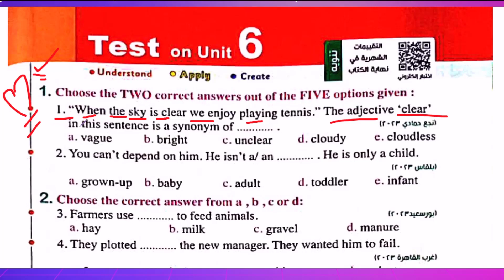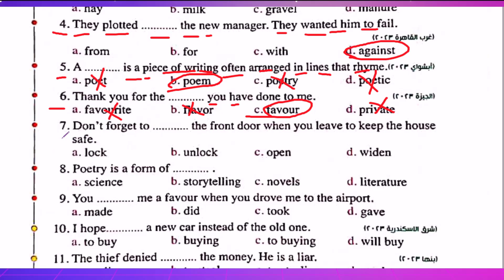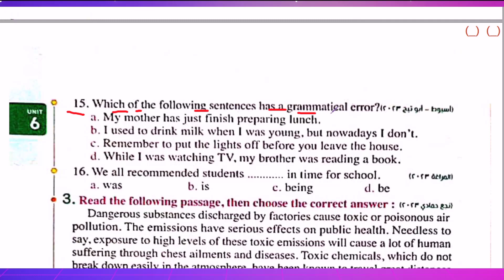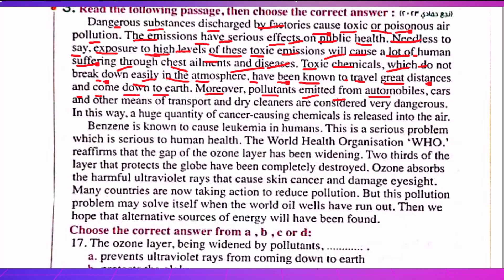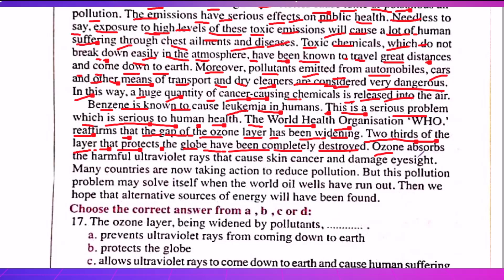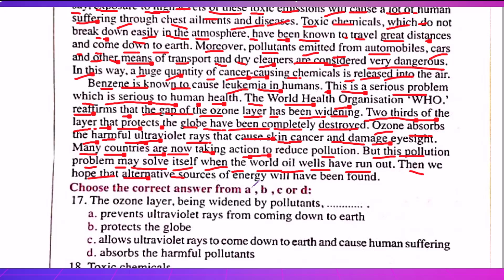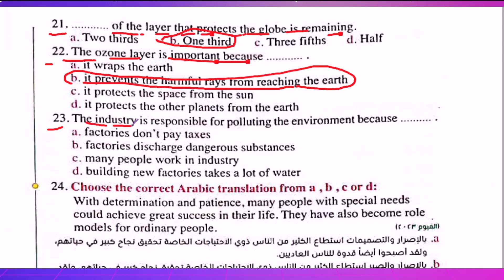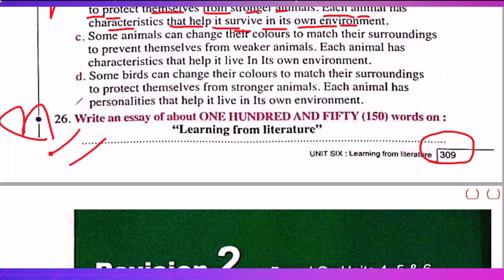حل امتحان الوحدة السادسة بالكامل unit (6) كتاب المعاصر انجليزي اولي ثانوي ترم اول 2024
ــــــــــــــــــــــــــــــــــــــــــــــــــــــــــــــــــــــــــــــــــــــــــــــــــــــــــــــــــــــــــــــــــــــــــــــــــــــــــــــــــــــــــــــــــــــــــــــــ
ــــــــــــــــــــــــــــــــــــــــــــــــــــــــــــــــــــــــــــــــــــــــــــــــــــــــــــــــــــــــــــــــــــــــــــــــــــــــــــــــــــــــــــــــــــــــــــــــ
ــــــــــــــــــــــــــــــــــــــــــــــــــــــــــــــــــــــــــــــــــــــــــــــــــــــــــــــــــــــــــــــــــــــــــــــــــــــــــــــــــــــــــــــــــــــــــــــــ
ــــــــــــــــــــــــــــــــــــــــــــــــــــــــــــــــــــــــــــــــــــــــــــــــــــــــــــــــــــــــــــــــــــــــــــــــــــــــــــــــــــــــــــــــــــــــــــــــ
ــــــــــــــــــــــــــــــــــــــــــــــــــــــــــــــــــــــــــــــــــــــــــــــــــــــــــــــــــــــــــــــــــــــــــــــــــــــــــــــــــــــــــــــــــــــــــــــــ
ــــــــــــــــــــــــــــــــــــــــــــــــــــــــــــــــــــــــــــــــــــــــــــــــــــــــــــــــــــــــــــــــــــــــــــــــــــــــــــــــــــــــــــــــــــــــــــــــ
ــــــــــــــــــــــــــــــــــــــــــــــــــــــــــــــــــــــــــــــــــــــــــــــــــــــــــــــــــــــــــــــــــــــــــــــــــــــــــــــــــــــــــــــــــــــــــــــــ
🟩 التيك توك  : ❤️
ــــــــــــــــــــــــــــــــــــــــــــــــــــــــــــــــــــــــــــــــــــــــــــــــــــــــــــــــــــــــــــــــــــــــــــــــــــــــــــــــــــــــــــــــــــــــــــــــ
ـــــــــــــــــــــــــــــــــــــــــــــــــــــــــــــــــــــــــــــــــــــــــــــــــــــــــــــــــــــــــــــــــــــــــــــــــــــــــــــــــــــــــــــــــــــــــــــــ
ــــــــــــــــــــــــــــــــــــــــــــــــــــــــــــــــــــــــــــــــــــــــــــــــــــــــــــــــــــــــــــــــــــــــــــــــــــــــــــــــــــــــــــــــــــــــــــــــ
🟩 جروب الفيس بوك : ❤️

في هذا الفيديو ، سنساعدك في حل كتاب المعاصر لمادة اللغة انجليزية للصف الاول الثانوي الترم الاول للعام الدراسي الجديد 2024 الوحدة السادسة learning from literatureبالكامل. حل كتاب المعاصر انجليزي اولي ثانوي ترم اول unit 6 حل تدريبات unit 6  بالكامل كتاب المعاصر انجليزي اولي ثانوي 2024 حل اسئله كتاب المعاصر انجليزي اولي ثانوي unit 6 حل تدريبات كتاب المعاصر انجليزي للصف الاول الثانوي
سيتوفر في القناة دليل شامل لحل كتاب المعاصر انجليزي للصف الاول الثانوي 2024 الترم الاول

حل كتاب المعاصر انجليزي اولي ثانوي ترم اول unit 6
حل وشرح الوحدة السادسة كاملة المعاصر اولي ثانوي
حل الوحدة السادسة المعاصر اولي ثانوي
حل كتاب المعاصر اولي ثانوي 2024
حل المعاصر انجليزي اولي ثانوي 2024
لغة انجليزية للصف الاول الثانوي ترم اول 2024
حل كتاب المعاصر 2023 اولي ثانوي
شرح وحل الوحدة السادسة بالكامل
حل unit 6
حل وشرح الوحدة السادسة كاملة المعاصر
حل تدريبات unit 6 بالكامل منهح المعاصر
الصف الاول ثانوي 2024 حل المعاصر
حل unit 6 اولي ثانوي شرح المعاصر
كتاب المعاصر ترم اول 2024 اولي ثانوي
الوحدة الوحدة السادسة   learning from literature
منهج انجليزي اولي ثانوي 2024 المعاصر
اجابات المعاصر اولي ثانوي
اولي ثانوي انجليزي 2024
حل كتاب المعاصر انجليزي للصف الاول ثانوي 2024
انجليزى للصف الاول ثانوي الترم الاول
لغة انجليزية للصف الاول ثانوي ترم اول 2024